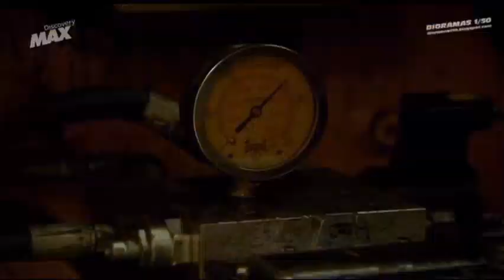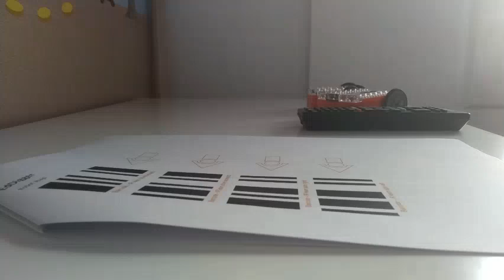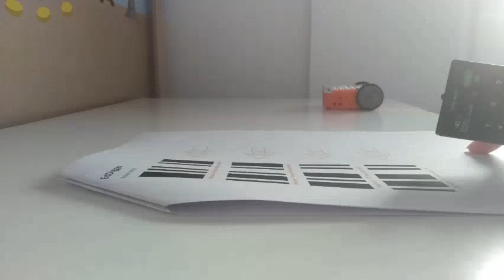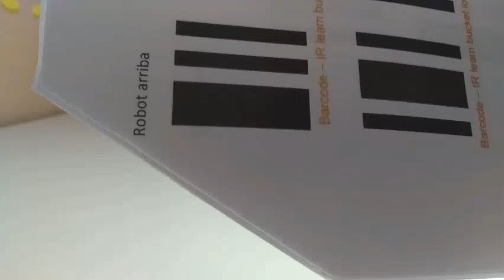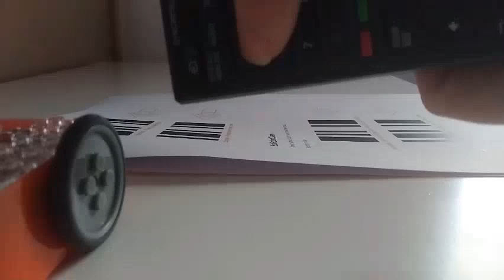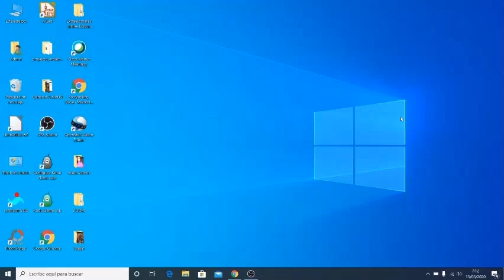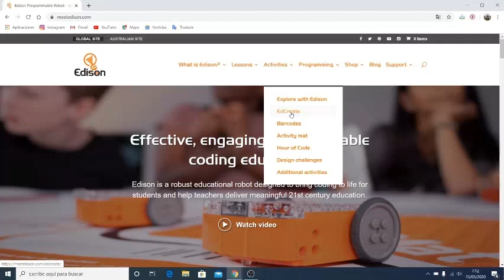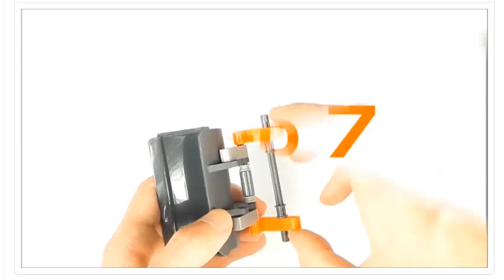Sessio 4. Muntar edDigger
Sessió 4 de l'extraescolar de "Programació i Robótica" que ofereix la Fundació Ciutat de Viladecans conjuntament amb la Xarxa d'Innovació Educativa de l'ajuntament de Viladecans.
En aquesta sessió s'explica com muntar d'EdDigger.